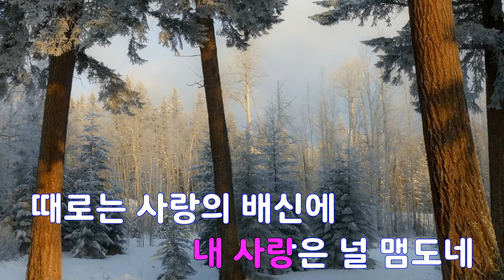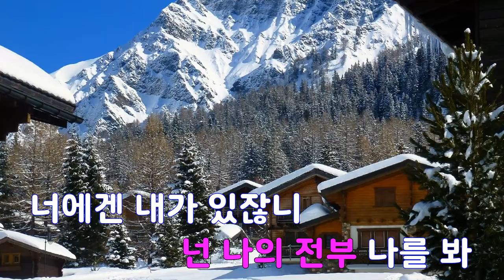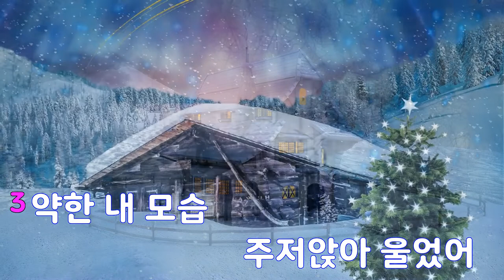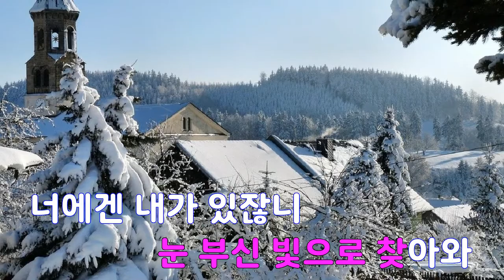[은성 반주기] 너에겐내가있잖니 - 심수봉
너에겐내가있잖니 - 심수봉
작사 ː 심수봉, 작곡 ː 심수봉